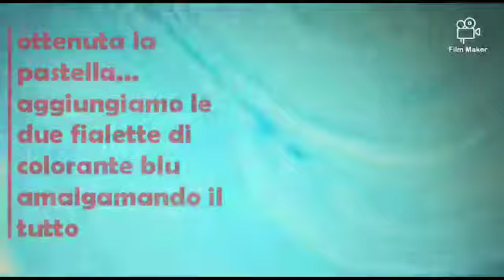Rick and morty presentano il Rick burger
Principalmente è un McChicken con alcune variazioni per celebrare questo cartone che ha preso piede in tutto il mondo. Quindi ho voluto creare una mia versione dedicata al cartoon